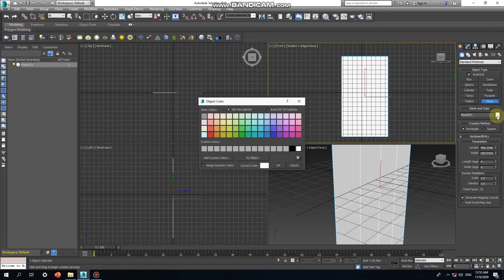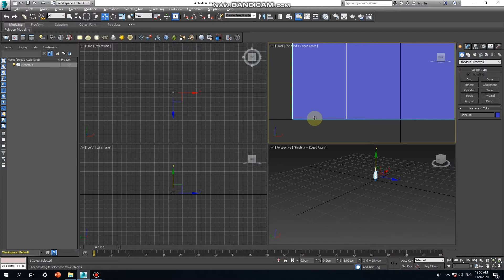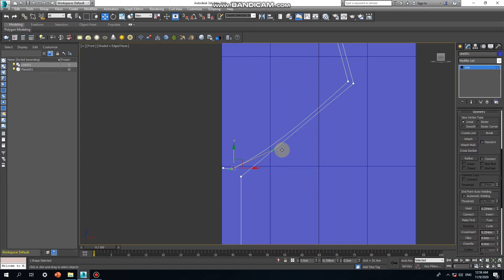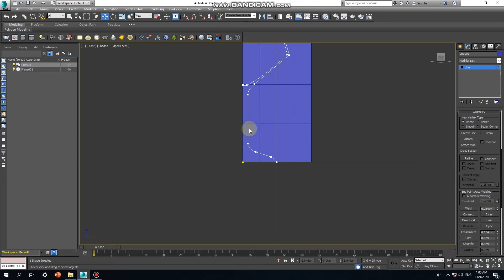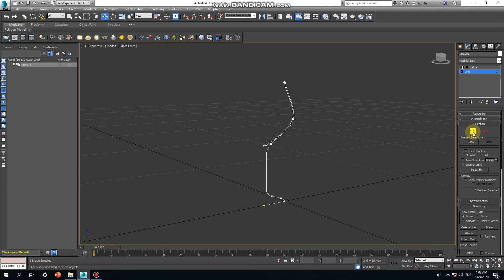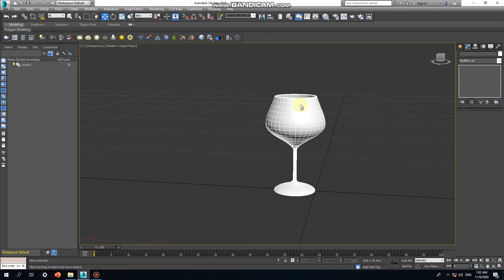3ds max tutorial : How to model a Wine Glass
Autodesk 3ds Max, formerly  3D Studio Max, is a professional 3D computer graphics program for making 3D animations, models, games and images. It is developed and produced by Autodesk Media and Entertainment